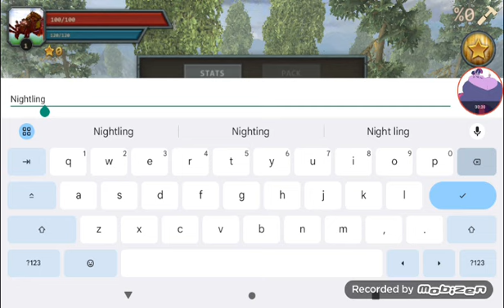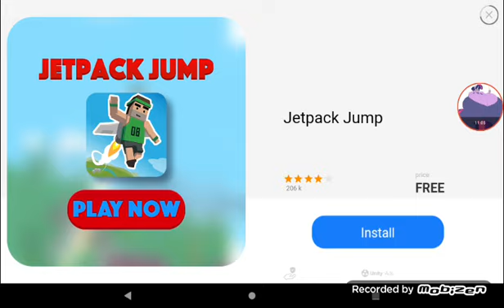Legend Spider Simulator Gameplay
Unicorn Plants Rocks Dogs Warrior Hells Spiders Rhinos